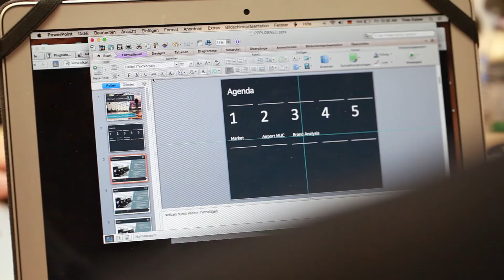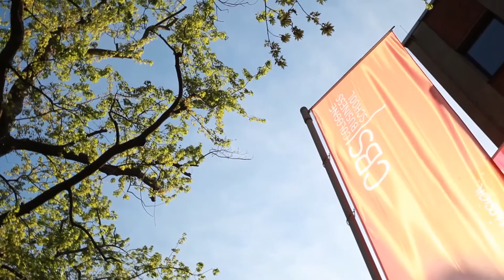CBS Cologne Business School Bachelor in International Business englischsprachiger Studiengang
CBS Cologne Business School...Studieren in Köln. Lernen sie unsere Studiengänge kennen.